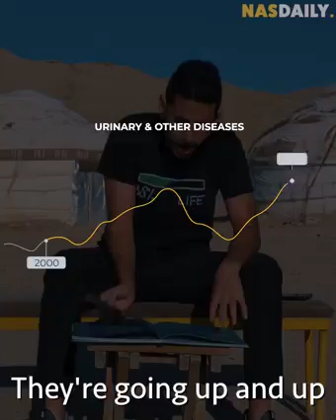Water Disaster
In this video you can see how  water vanished in central Asia